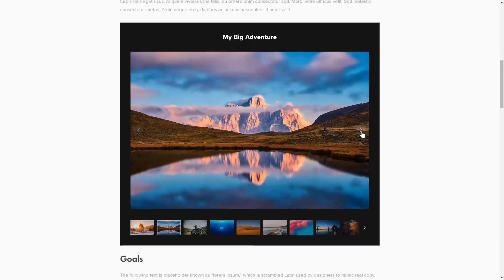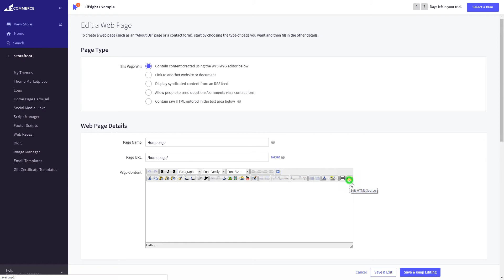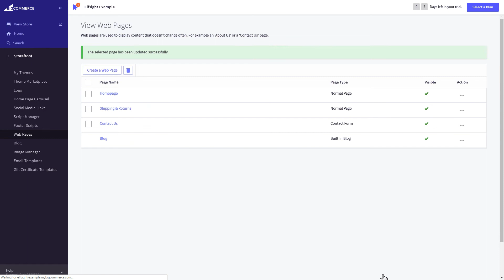How to Add Photo Gallery to BigCommerce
Add Photo Gallery to BigCommerce website in just a couple of minutes

Advantages:
- Adjoin any number of images
- Add widget header and make use of text formatting functions
- Show or hide header and the description in popup

How to embed Photo Gallery to BigCommerce website?
In order to embed the gallery on your website, take the below three easy steps

1) Set up and customize the widget;
2) Copy your code which you will see in the notification;
3) Embed the copied code on the site.

You can see more details about adding the BigCommerce Photo Gallery